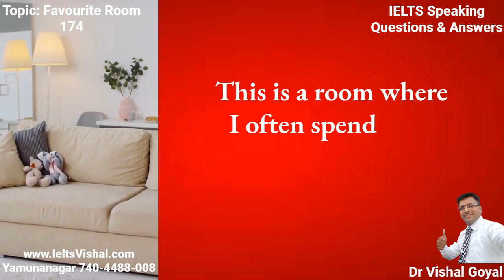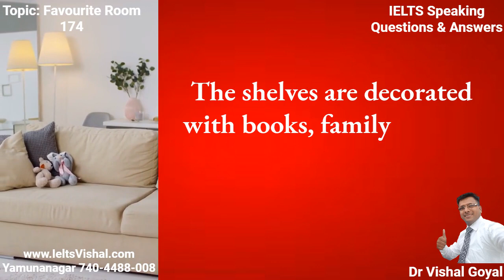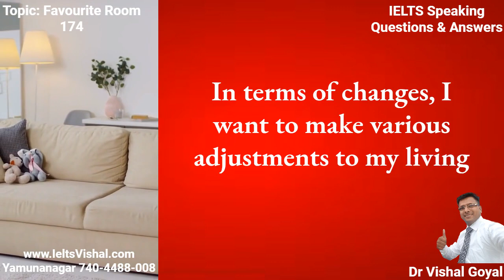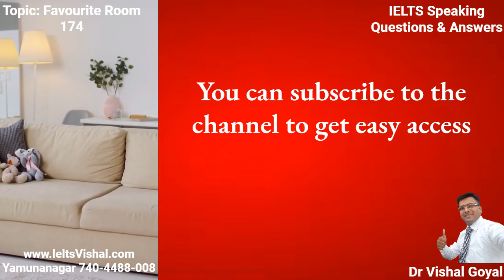*174 Your favorite room: IELTS Speaking Part 2 Cue Card#ielts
200 IELTS Speaking Topics with Sample Answers

174
Your favorite room
One of my favorite rooms is my living room. This is a room where I often spend time relaxing, entertaining guests, and spending time with my family.
I regard my living room as my favorite room for various reasons. It is a comfortable and inviting space where I can unwind after a long day, a gathering spot where I can host friends and family, or a place where I can display my favorite artwork or decorations.
The living room is also well-designed with a mix of modern and traditional decor. The focal point of the room is a large, comfortable sofa that can seat the whole family. There's also a coffee table in the center, which serves as a great spot to play board games or work on puzzles.
The room is accessorized with various decorative items, such as throw pillows, rugs, and artwork on the walls. The shelves are decorated with books, family photos, and decorative objects.
In terms of changes, I want to make various adjustments to my living room to make it even more appealing and functional. For example, I want to change the furniture layout, add some new throw pillows or curtains, install new lighting fixtures, or update the color scheme with a fresh coat of paint. I would also like to add more plants to the living room to bring in some greenery and life to the space.
Overall, my living room is my favorite room because it is a space where I can be myself and spend time with my family in a comfortable and welcoming environment.

VISHAL ENGLISH AND IELTS INSNTITUTE
YAMUNANAGAR (135001), HARYANA

Brief Introduction:
Learning English is everyone's ultimate goal. Awakening and taking the vital step of learning and passing it on is the moment the dream comes true. When a teacher of English makes the process of learning English grammar, English vocabulary, and speaking abilities easy and interesting by providing valuable and some of the greatest English tips and tricks for beginners, the path to speaking or understanding English becomes easy and gratifying. If you want to be competitive on the IELTS, you need to put in the time and effort to improve your hearing, reading, writing, and speaking abilities in English. Dr. Vishal Goyal has made a YouTube channel dedicated to teaching English and the International English Language Testing System (IELTS) to students who want to improve their English grammar and vocabulary as well as those who are having trouble getting the necessary 6.5, 7, or 7.5 on the IELTS listening, reading, writing, and speaking sections. This is the only channel of its kind, and it aims to help students of English and the International English Language Testing System (IELTS) grasp the fundamentals, including some simple tactics for achieving high bands on the IELTS. Having worked as an independent English and IELTS trainer for over 24 years, Dr. Vishal Goyal now runs the Vishal English and IELTS Institute. His one and only goal is to simplify, entertain, and lower the cost of teaching and learning English and the IELTS.

IELTS Speaking Test, IELTS Speaking, IELTS Speaking Parts 1 and 2, IELTS Speaking Tips, IELTS Speaking Practice, IELTS Speaking Fluency, IELTS Speaking Coherence, IELTS Speaking Vocabulary, IELTS Speaking Grammar, and IELTS Speaking Pronunciation are all relevant terms.